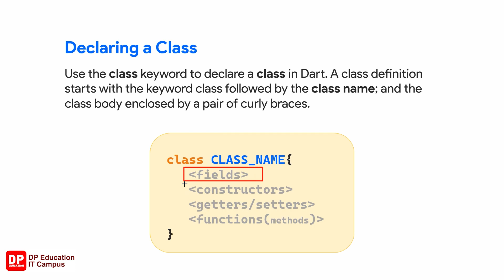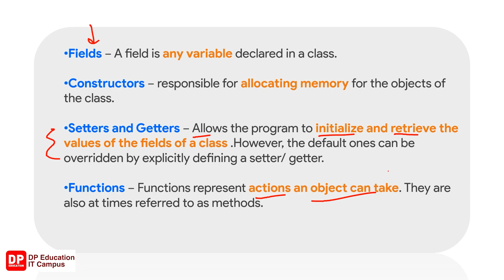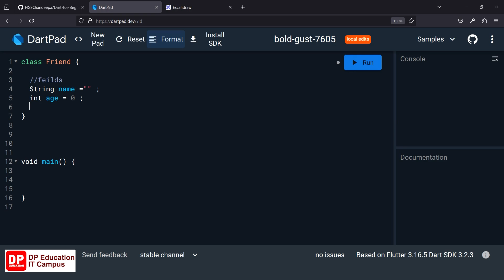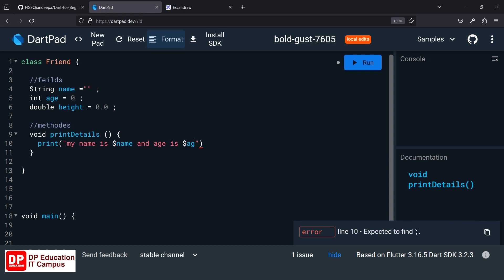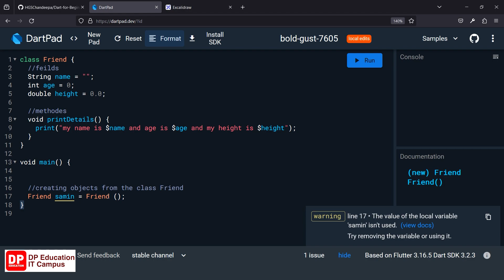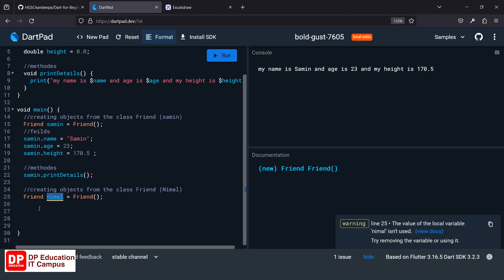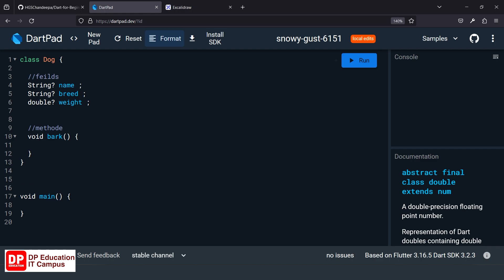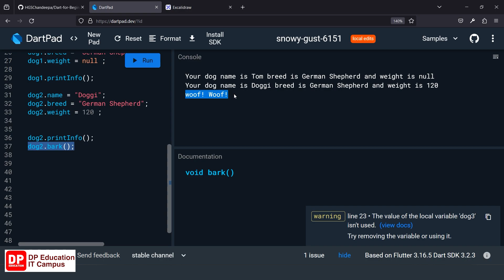Unit 02 | Lesson 42 | Classes and Objects in Dart | OOP | Flutter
📂Notes for this tutorial
You can find all the Codes that we discuss in the lessons with the Questions and Answers for the challenges from here.